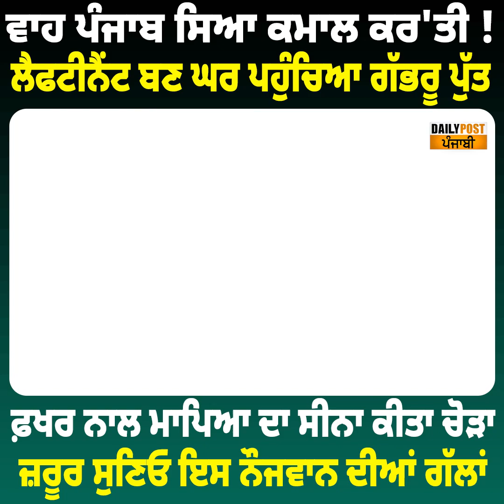ਵਾਹ ਪੰਜਾਬ ਸਿਆ ਕਮਾਲ ਕਰ'ਤੀ !ਲੈਫਟੀਨੈਂਟ ਬਣ ਘਰ ਪਹੁੰਚਿਆ ਗੱਭਰੂ ਪੁੱਤ || Daily Post Punjabi